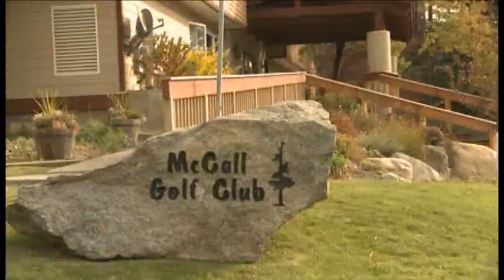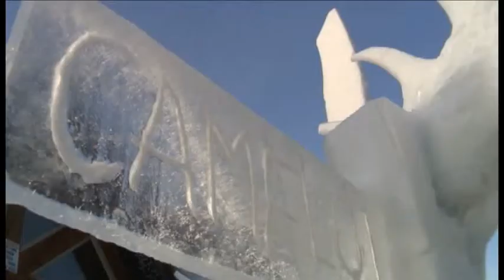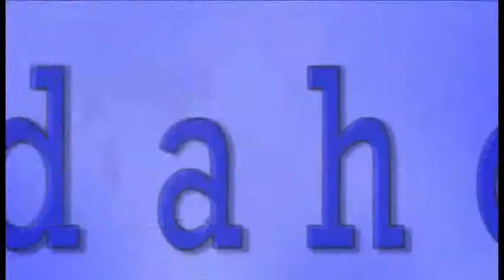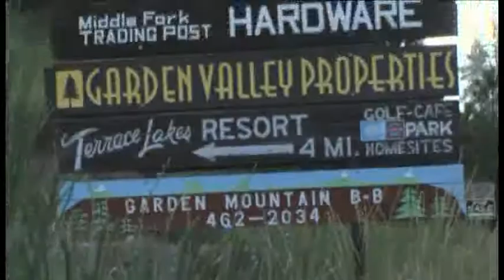Idaho Golf | Visit Idaho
Southwest Idaho has endless fairways for golfers to take advantage of with world renowned courses.

► Idaho is full of adventures. We ask that when you visit that you act as a good steward of the land and practice responsible recreation. For more information about Leave No Trace principles, please